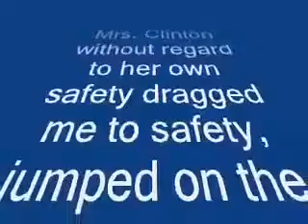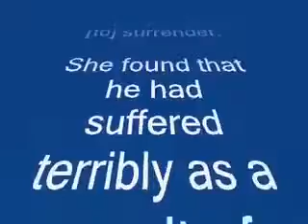Carl Kieck: Research: Hillary Clinton: EXPOSED